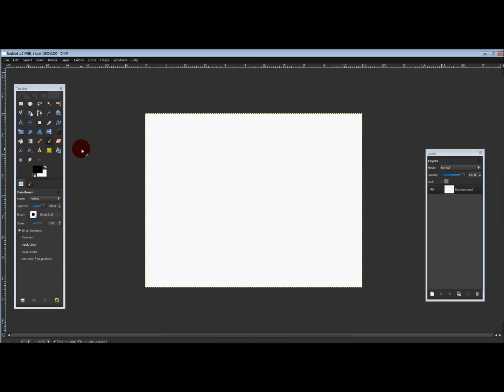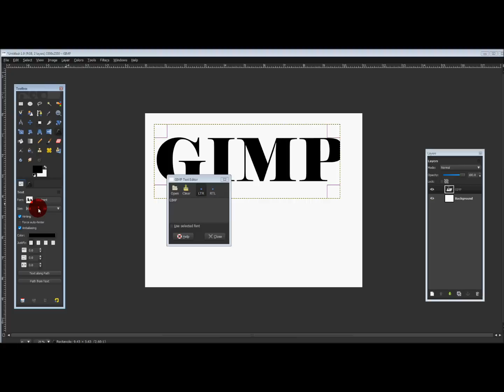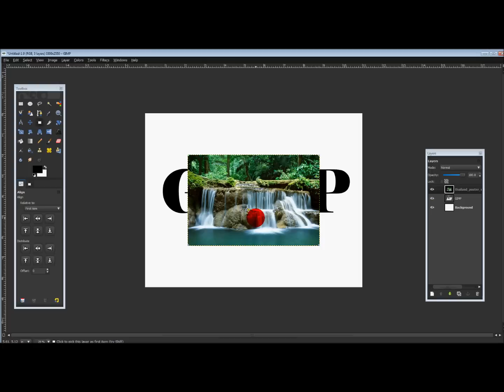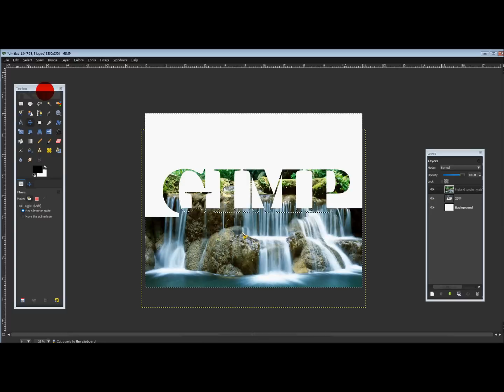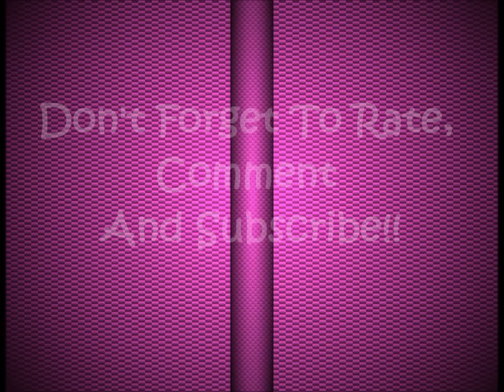How To Place Images Into Text In Gimp!